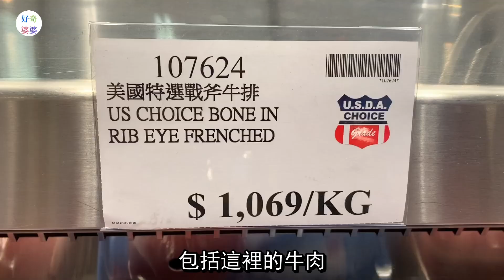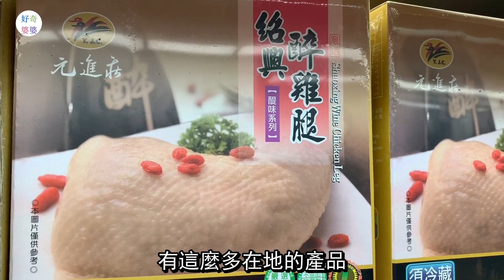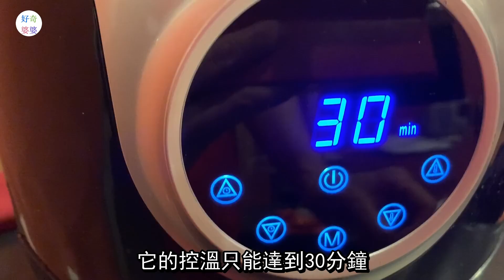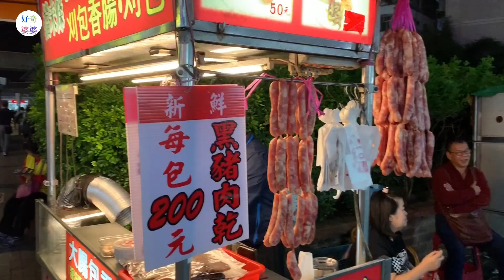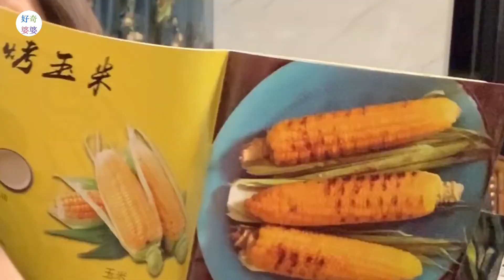家庭聚餐回憶50年代碳烤香腸vs空氣鍋烤香腸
婆婆第一次逛台灣的好市多，發現許多價位比美國高，特別是牛肉
利用家人聚餐，婆婆好奇開箱碳烤爐和新玩具～🈳️氣炸鍋，烤香腸、烤牛肉
新玩具，空气炸锅標明擁有陶瓷涂层的功能、低温可逹40度、時間控制可達120分所以好奇地玩一回